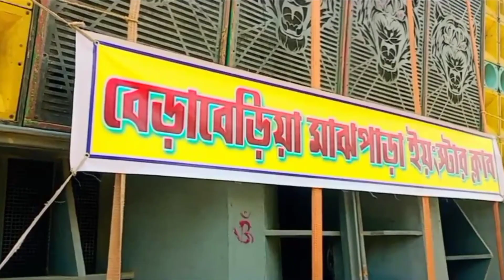তিন মূর্তির কম্পিটিশন ☆ R das music ☆ ktm music ☆ new Das music //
competition চলবে দুইদিন মঙ্গলবার ও বুধবার
বেড়াবেড়িয়া
বেড়াবেড়িয়া পালনী পুজো
বেড়াবেড়িয়া পিঠে পুজো
ক্ষীরপাই বেড়াবেড়িয়া box competition
২০২৩ বেড়াবেড়িয়া বক্স কম্পিটিশন